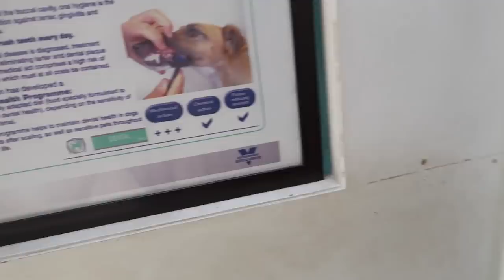She had to go through this | Ss Vlogs :-)